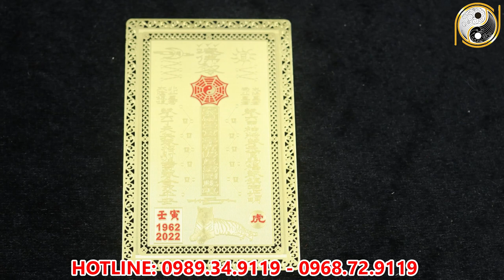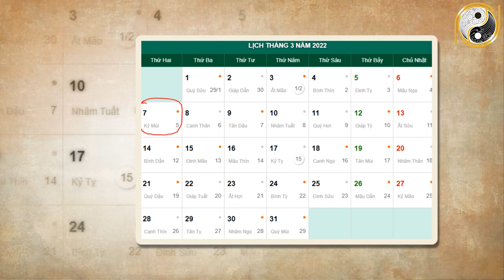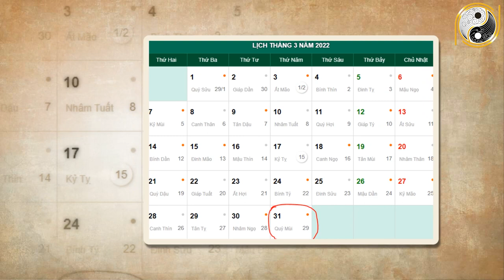Tử Vi Tuổi Sửu Tháng 2 Âm Lịch Năm 2022 Bất Ngờ Trúng ĐậM, Trả Hết Nợ, Giàu To Sau Rằm T2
01. Linh phù giải hạn
02. Hồ lô hóa giải Ngũ Hoàng
03. Mai Hoa Phú Quý
04. Gương bát quái tinh cầu
05. Kim bài thái tuế 2023
06. Vòng tam hợp Dần Ngọ Tuất
07. Vòng tam hợp Thân Tý Thìn
08. Vòng tam hợp Hợi Mão Mùi
09. Vòng Tam Hợp Tỵ Dậu Sửu
10. Bát bảo tâm kinh
11. Minh Quang pháp bảo cầu
12. Minh Quang pháp bảo lục giác
13. Tỳ Hưu Lộc Tài (Đồng)
14. Tỳ Hưu Khai Vận ( Bạch Ngọc)
15. Bách Niên Tụ Tài ( tụ tài lộc)
16. Song long ngọc ấn ( ấn thăng quan)
17. Kim bài ngũ Lộ Thần Tài
18. Hồ lô bình an ( treo xe)
19. Móc khóa văn xương
20. Ống bút văn xương gỗ đào
21. Bút văn xương gỗ đào
22. Bút văn xương gỗ đào nhỏ
23. Hoa mai kim tiền ( mạ vàng )
24. Các vật phẩm phong thủy khác Tử Vi Tuổi Sửu Tháng 2 Âm Lịch Năm 2022 Bất Ngờ Trúng ĐậM, Trả Hết Nợ, Giàu To Sau Rằm T2